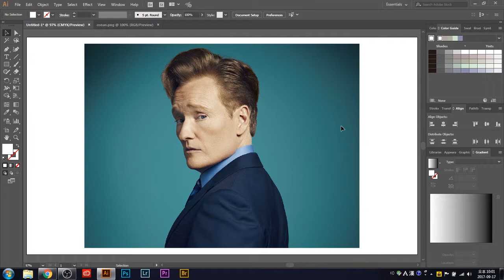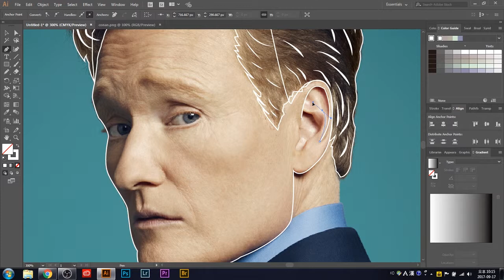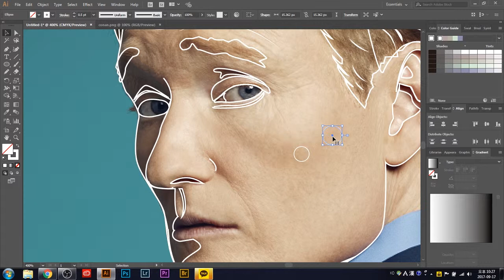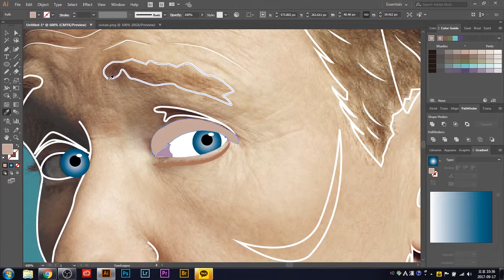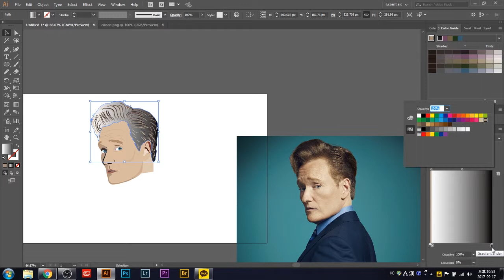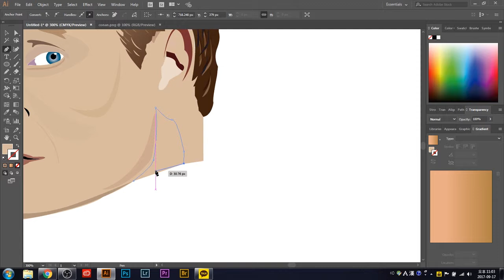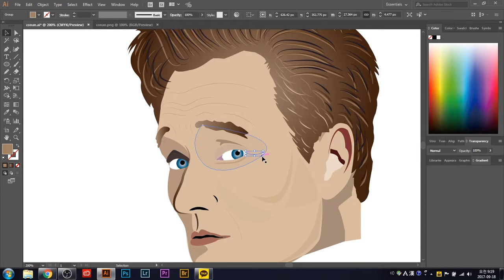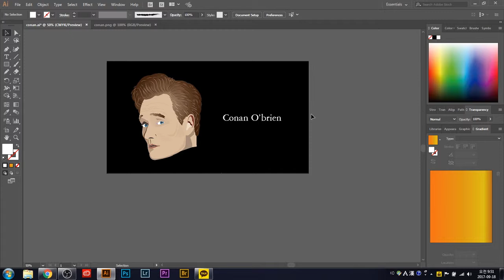Conan O'brien Vector Face Art Illustrator CC tutorial